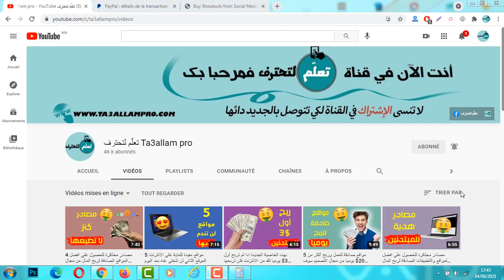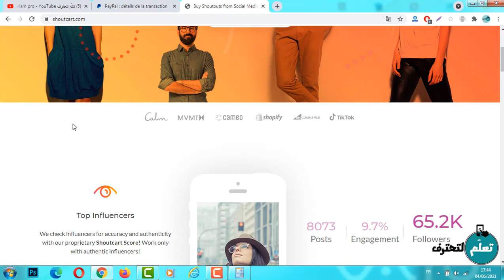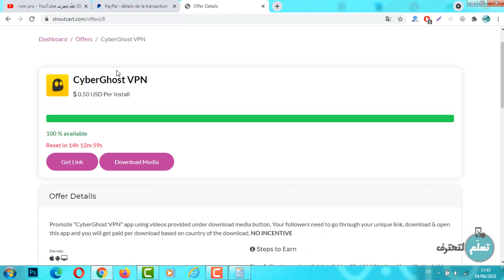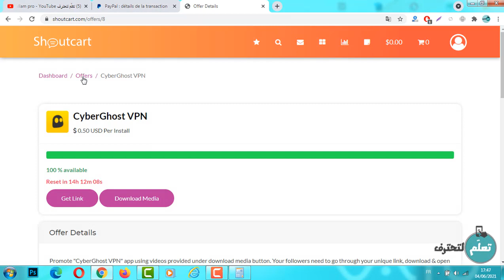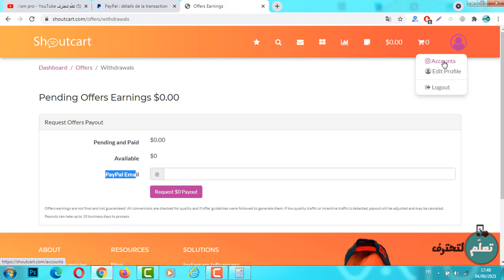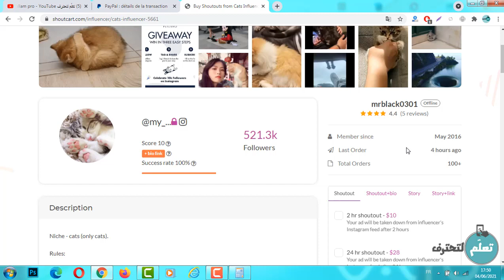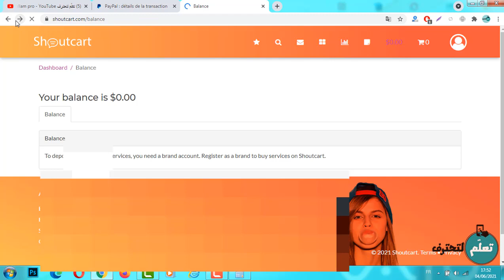موقع صادق لن يشاركه معك احد لربح 20$ يوميا مع إثبات سحب حصري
موقع صادق لن يشاركه معك احد لربح 20$ يوميا مع إثبات سحب حصري، الموقع هو Shoutcart موقع مميز لربح المال من الانترنت.

5 إضافات مفيدة جدا على متصفح جوجل كروم سوف تجعلك تعشق هذا المتصفح أكثر من اي وقت

بدون إحتكار هذه أسهل خدمة للمبتدئين لربح أكثر من 30$ في موقع Fiverr من منزلك فقط

أفضل طريقة محتكرة للحصول على كتب إلكترونية مجانا لإعادة بيعها على إيباي وربح أكثر من 20$ يوميا

4 مواقع من ذهب لربح المال من بيع المنتجات الرقمية بدون قيود سوف تنسيك في إيباي

صدق أولا تصدق هكذا يمكنك ربح أكثر من 180$ في فيديو واحد على اليوتيوب مع إثبات حصري

اسهل طريقة للمبتدئين لربح أول 5$ من موقع Fiverr لا تقل لي أنك لم تربح بها

إن لم تبدأ الربح من مجال التداول عبر eToro بعد هذا الفيديو فلن تبدأ ابدا مع إثبات سحب للمبتدئين